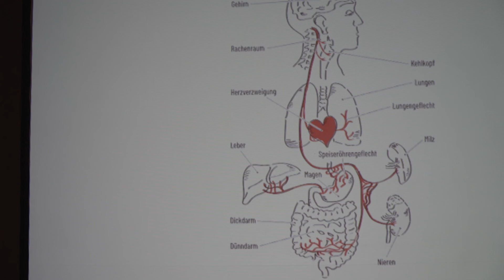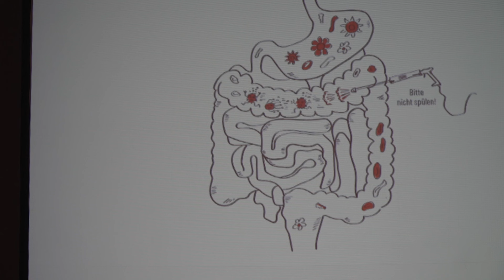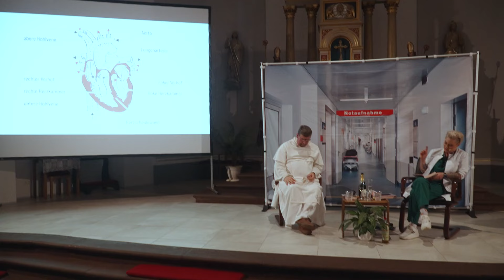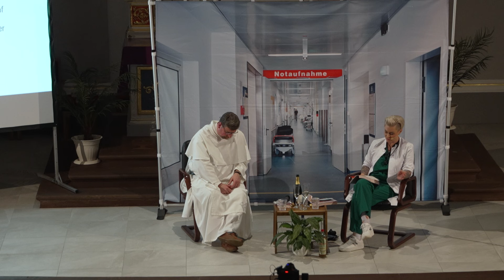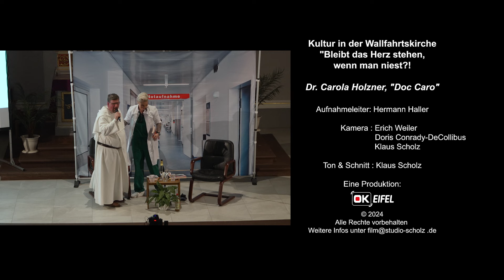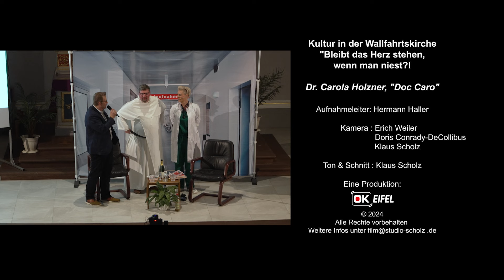"Bleibt das Herz stehen...?" Doc Caro im Gespräch mit Pater Albert(“Kultur in der Wallfahrtskirche")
“Bleibt das Herz stehen, wenn man niest?”

Am 02. März 2024 war Deutschland’s bekannteste Notärztin - Dr. med. Carola Holzner (@DocCaro)  im Rahmen von “Kultur in der Wallfahrtskirche” in der Kirche St. Georg In Sehlem, die mit 330 Menschen ausverkauft war, um ihr neues Buch "Bleibt das Herz stehen, wenn man niest?" vorzustellen. Am Tag zuvor war die Zusatzveranstaltung, die ebenfalls ausverkauft war.

Wenn Doc Caro und Pater Albert zusammen auftreten, ist eine keine normale Lesung von Doc Caro, sondern ein sehr unterhaltsamer Abend, mit viel Humor, aber durchaus auch vielen medizinischen lehrreichen Momenten.
An diesem Abend war Pater Albert Teil eines medizinischen Experiments, er musste Sekt trinken, um den medizinischen Mythos “Sekt kurbelt den Kreislauf (Blutdruck) an”. Doc Caro nahm vorher und nachher seinen Blutdruck. Doc Caro machte spontan bei dem Experiment mit. Warum dieser Mythos nicht stimmt, kann im Buch von Doc Caro nachgelesen werden.

Ein ganz wichtiges Thema war Doc Caro das Thema Sepsis (Blutvergiftung) und wie man diese erkennt. Hierzu gibt es eine tolle Checkliste der Sepsis Stiftung
Spontan wurde an dem Abend die Idee geboren, dass Doc Caro und Pater Albert die gemeinsame Kampagne “Damit nicht nur noch beten hilft - Sepsis rechtzeitig erkennen und Leben retten” machen.
Das Video ist seit heute online. Unbedingt anschauen und teilen!

Der kurzweiliger Abend endete nach zwei Stunden. Natürlich nahm sich Doc Caro wie immer sehr viel Zeit für die Begegnungen mit ihren Fans.

In letzten zwei Jahre war Doc Caro 6 x bei “Kultur in der Wallfahrtskirche” und begeisterte mit Pater Albert 1760 Zuschauer.

Ende des Jahres wird Doc Caro ein neues Buch veröffentlichen. Wir haben schon eine Idee für ein Wiedersehen in 2025: Warum nicht mal ein Open Air auf der Festwiese in Klausen?

Ein Team des OK Eifel ( @Filmfreunde119 )  filmten die Veranstaltung um sie im Offenen Kanal Bitburg ( @offenerkanalbitburge.v.-4713) auszustrahlen.